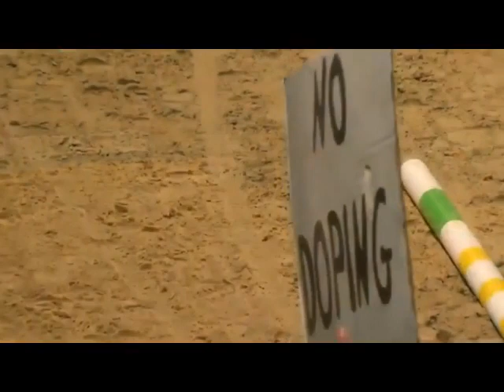2019 PSG Süderlügum - Show Wettbewerb der Volksbanken Raiffeisenbanken & easyCredit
14. Februar 2019: Der 26 Show-Wettbewerb ist entscheiden bei den VR Classics in Neumünster. Die PSG Süderlügum eroeberte Platz eins mit "Die ethischen Grundsätze der Reiterei.